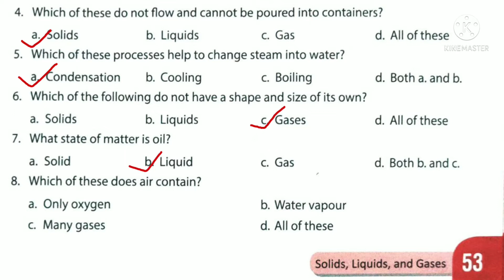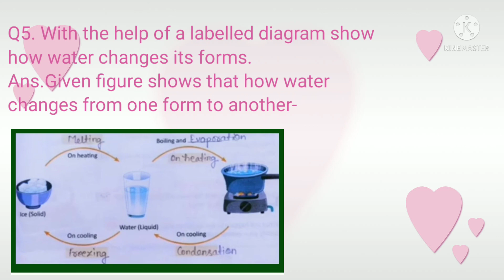Class 3 | Chapter 5 | Solids, Liquids and Gases| New Oxford Science in Everyday life